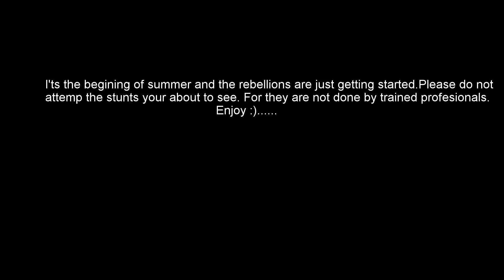The rebellion kids having fun at the pool with the gopro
The rebellion kids having fun at the pool with the gopro We were left alone this day at calebs gp house with no adult supervision. Also was the last time we were left alone after they seen the scenes of us jumping off the roof. It was a blast that day one of the best days of summer.